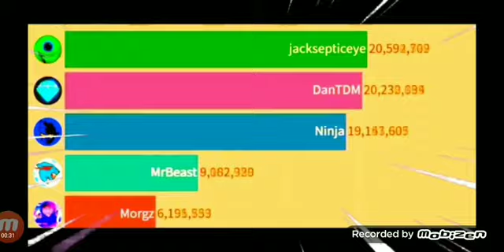Mrbeast goes gas gas